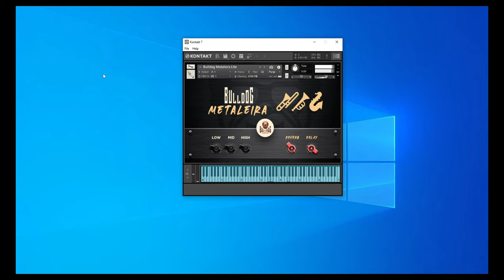BULLDOG METALEIRA BRASS SAMPLE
Share ko lang yung Brass ko napaka solid gamitin 😃